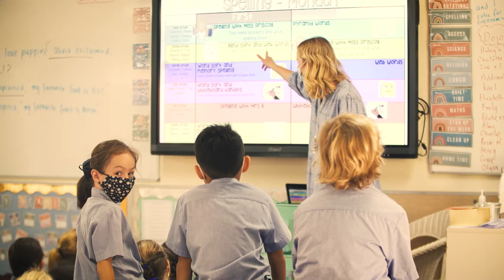John XXIII College Primary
We hope you enjoy this clip as it provides a glimpse into the great learning activities occurring around the Primary school.